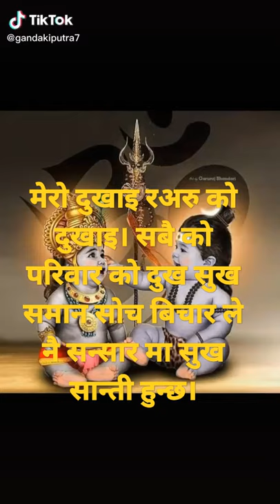आफु लाई दुख्ने घाउ अरु लाइ नि दुख्छ भन्ने सोच बिचार को दया ले नै मानिस लाइ सान्ती हुन्छ।